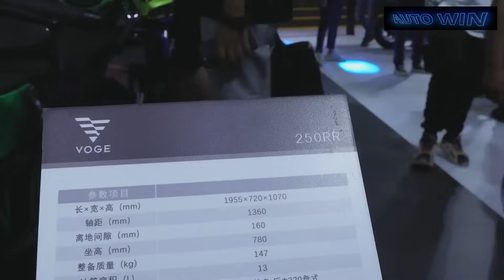ALL NEW VOGE 250RR | Benelli 252R Killer ???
YESTERDAY, THE VOGEPUSHED A WAVE OF VOGE250RR MORE DETAILS, FROM THE EXPOSURE OF THE PICTURE TO SEE THAT THE 250RR IS INDEED IN THE DESIGN VALUE ONLINE, A CHANGE IN THE DESIGN STYLE OF THE PREVIOUS 300RR, FOR THE TIME BEING IN THE SAME CLASS MODEL IS STILL GOOD, YOU MAY WISH TO LOOK AT THE LATEST OFFICIAL EXPOSURE DETAILS!

And the VOGE 250rr is equipped with a ke250 engine with a maximum power of 21.5kw, a maximum torque of 24n/m, a mass of 147kg, and 140 tires after the first 100, with sliding clutch. especially this 250rr lower price look better, i believe will occupy a place in the small displacement imitation race!

Reference price (rmb) 19980 brand no pole
models roadster mode of production domestic
origin china factory -
motor single-cylinder four-stroke water-cooled 250cc
Maximum horsepower (Ps) 29.2
Maximum power/speed (kW/rpm) 21.5/9750
Maximum torque/speed (N.m/rpm) 23/7500
transmission international 6 block
ABS before and after standard
CBS not
length x w x w x high (mm) 1955x720x1070
seat height (mm) 780 preparation mass (kg) 147
TANK CAPACITY (L) 13
official 0-100km/h acceleration (s) 6.7
measured 0-100km/h acceleration (s) -